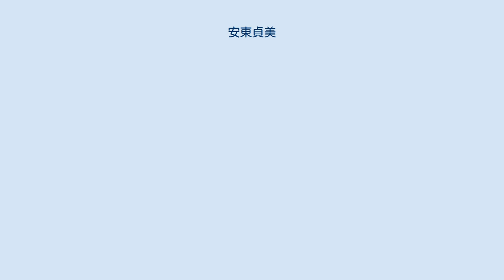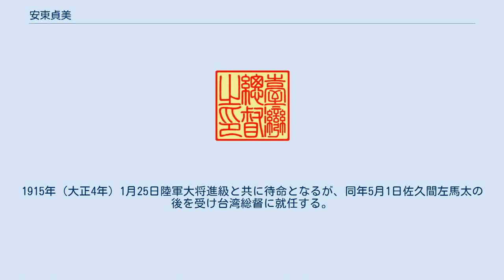安東貞美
安東 貞美（あんどう さだよし/ていび、嘉永6年8月19日（1853年10月20日） - 昭和7年（1932年）8月29日）は、日本の陸軍軍人。
朝鮮駐剳軍司令官、第10師団長、第12師団長、台湾総督などを歴任した。
階級は陸軍大将勲一等功三級。
勲功により男爵に叙爵された。
 信濃国伊那郡南部の信濃飯田藩の槍術師範・安東辰武の三男として生まれる。
父の辰武は同国松本藩槍術師範・菅沼政治の子で、飯田藩士・安東辰置の養子となり、辰置の長女志記と結婚した。
志記との間に長男欽一郎を儲けるが、志記が早くに亡くなった為、島地菊子を娶った。
これが貞美の生母で、貞美の同母兄には後に大審院判事となる柳田直平（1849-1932、柳田家に養子・柳田國男義父）が、弟には中学校教師となる安東武雄がいる。
 1870年（明治3年）12月大阪陸軍兵学寮に入った貞美は1872年（明治5年）6月これを卒業し、陸軍少尉心得に任じられる。
翌年5月には陸軍少尉に進み、1874年（明治7年）11月、陸軍中尉に進む。
1876年（明治9年）8月東京鎮台歩兵第1連隊中隊長心得を命ぜられ、1877年（明治10年）3月、征討別働第2旅団に編入され西南戦争に出征する。
この戦役で負傷し、同年5月大尉に進む。
1878年（明治11年）4月の陸軍士官学校附の後、1883年（明治16年）2月歩兵少佐に進級し歩兵第2連隊第3大隊長を命ぜられる。
1884年（明治17年）2月に陸軍士官学校教官、1886年（明治19年）4月参謀総長伝令使となり、1887年（明治20年）3月参謀本部の第3局第1課長に就任する。
翌年5月には第1局員に移り、1889年（明治22年）8月再び陸軍士官学校教官となる。
1891年（明治24年）4月歩兵中佐に進み1893年（明治26年）8月7日陸軍戸山学校長に就任する。
1894年（明治27年）8月30日には鉄道線区司令官に移り、同年12月1日歩兵大佐進級を経て1896年（明治29年）9月28日陸軍士官学校長に就任する。
後に専ら中将が補された陸軍士官学校長であるが、この頃は大佐が充てられることが続いていた。
 1897年（明治30年）9月28日歩兵第6連隊長に移り、1898年（明治31年）10月1日陸軍少将に任じられ、台湾守備混成第2旅団長に就任する。
1899年（明治32年）8月26日歩兵第19旅団長に移り、1904年（明治37年）3月の動員下令を以って日露戦争に出征する。
1905年（明治38年）1月15日陸軍中将に進級し第10師団長に親補される。
日露戦争の功により1906年（明治39年）4月12日功三級金鵄勲章を受章する。
1907年（明治40年）9月12日には男爵の爵位を授けられ、華族に列せられる。
1910年（明治43年）8月26日第12師団長に移り、1912年（明治45年）2月14日朝鮮駐剳軍司令官に親補される。
1915年（大正4年）1月25日陸軍大将進級と共に待命となるが、同年5月1日佐久間左馬太の後を受け台湾総督に就任する。
就任早々、日本人95人が殺害される西来庵事件がおこった。
1918年（大正7年）6月6日待命となり、同年8月19日後備役編入、1923年（大正12年）4月退役となった。
1932年（昭和7年）8月29日薨去。
同日付で勲一等旭日桐花大綬章を受章する。